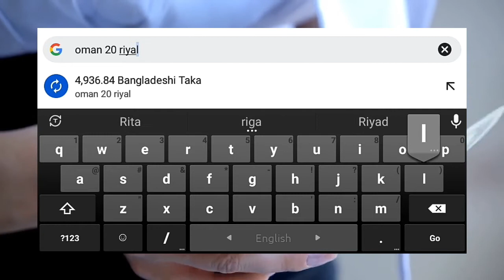ওমানের ২০ টাকা বাংলাদেশের কত টাকা | oman 1 riyal bangladeshi koto taka–omani riyal rate koto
ওমানের ১০ টাকা বাংলাদেশের কত টাকা | oman 1 riyal bangladeshi koto taka–omani riyal rate koto
ওমানের ১ টাকা বাংলাদেশের কত টাকা | ওমানের রিয়াল রেট কত–ওমানের আজকের টাকার রেট কত –ওমানের ১ রিয়াল কত
ওমানের ১ টাকা বাংলাদেশের কত টাকা
ওমানের টাকার রেট কত
ওমানের টাকার সঠিক রেট
ওমানি রিয়াল রেট কত
omani riyal to bdt
omani riyal rate koto
oman 1 riyal Bangladesh koto taka
ajker oman riyal rate
today omani riyal rate